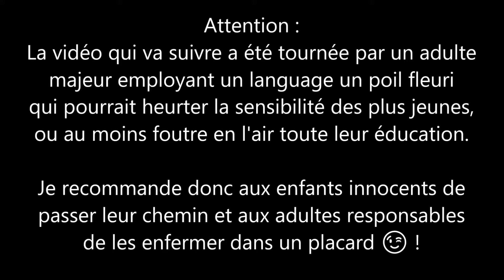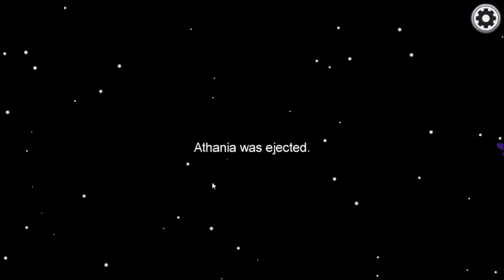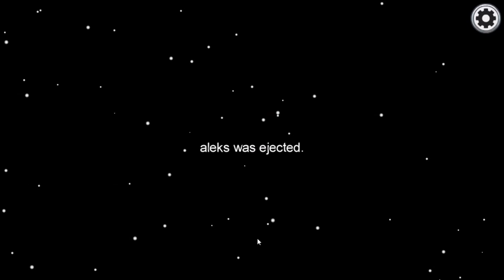🤝 Le jeu qui te fait perdre un ami 💔 - Conspiration sur Among Us avec la Team-AgentGB !!!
Salut tout le monde ici SONIX7Killer, plus connu sous le nom de Sonix et cette fois-ci, c'est pour de la trahison et de l'infâme conspiration que nous nous retrouvons !

Et oui les enfants, votre Sonix continue de s'amuser sur ce petit bijou de fun qu'est Among US ; et quand je dis bijou, j'exagère pas, c'est tellement fun que après une journée de 🤬🤬🤬, il m'a fallu moins de 10 secondes sur cette pépite pour retrouvé le sourire !

Alors enfilez vos scaphandres, restez sur vos gardes et ouvrez l'oeuil, car même moi je ne saurais dire si vous pourrez me faire confiance dans les coursives de ce vaisseau 😈!